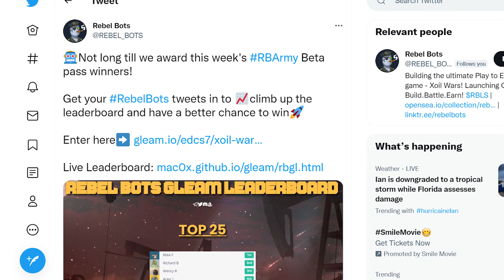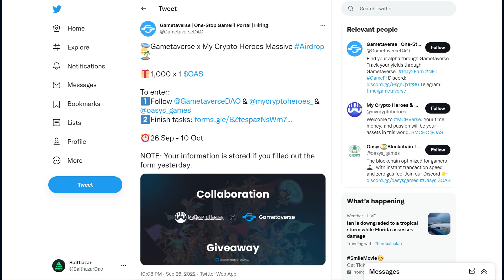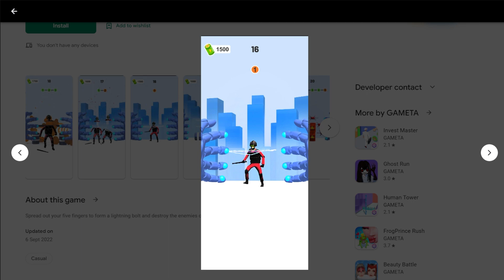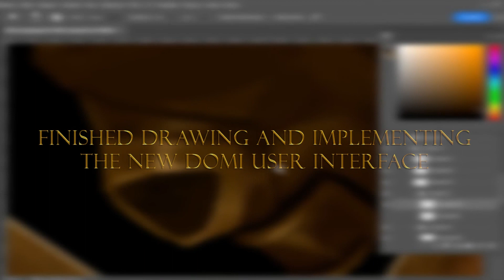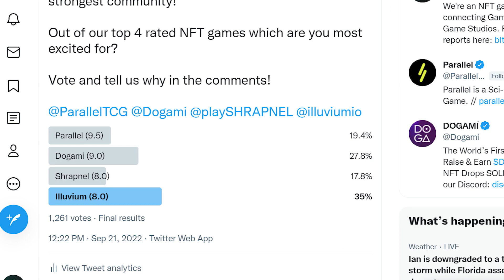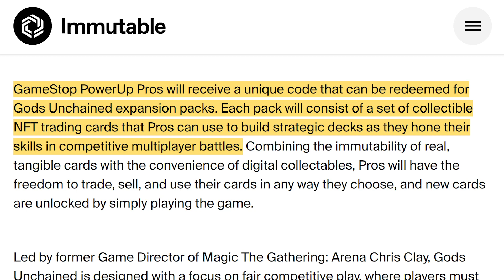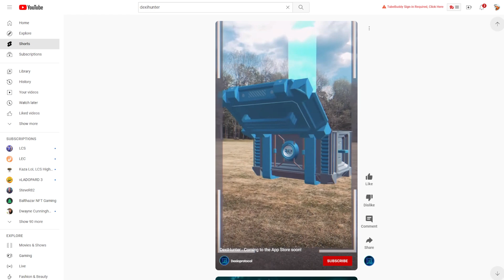Top Hottest NFT Games & Gaming Trends Heading Into October 2022!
What are the hottest NFT games and trends heading into October 2022? Let's take a look at the top news, trends on playtoearn.net, and users from DappRadar. This video will help you stay up to date in the latest for NFT gaming, play to earn and crypto games! Which of these NFT games are you most hyped heading into October 2022?

We’re an NFT gaming platform, connecting Gamers, Buyers, and Game Studios.

We are also on the hunt for gamers!

Come and be part of Balthazar! We're empowering a community of gamers to build a sustainable ecosystem.